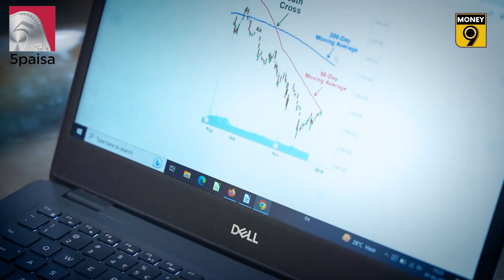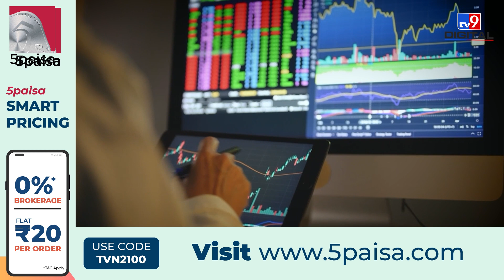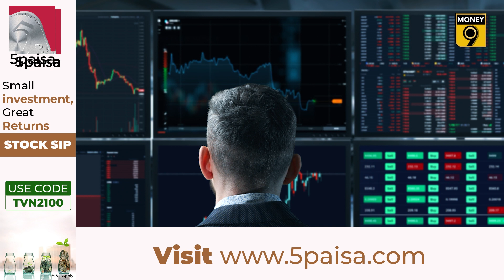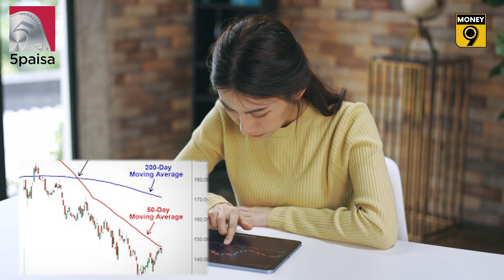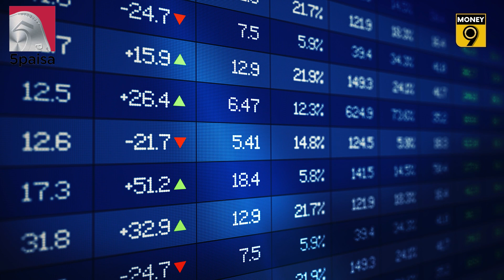Moving average: কেন বিনিয়োগের সঙ্কেত, জানুন । Stock market । Money9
মুভিং এভারেজ হল বাজার সূচক ওঠা-নামার প্রবণতা এবং গতির মূল্যায়ন করার একটি ভাল উপায়। এটি একটি সহজ প্রযুক্তিগত বিশ্লেষণের হাতিয়ার যা আপনাকে একটি অ্যাভারেজ প্রাইস দেয়। মুভিং এভারেজের একটি নির্দিষ্ট সময়সীমা রয়েছে যেমন 5 দিন, 10 দিন, 50 দিন, 100 দিন বা 200 দিন। এছাড়াও 1 সপ্তাহের একটি নির্দিষ্ট সময়সীমা থাকতে পারে।

এটা কীভাবে শেয়ার বাজারে বিনিয়োগকারীদের সাহায্য করবে? মূলত মুভিং এভারেজ আপনাকে বাজারের প্রবণতা বুঝতে সাহায্য করবে। এটি স্বল্পমেয়াদী এবং দীর্ঘমেয়াদী উভয় বিনিয়োগকারীদের সাহায্য করে। কারণ এটি যেকোনও মেয়েদের জন্য ব্যবহার করা যেতে পারে।